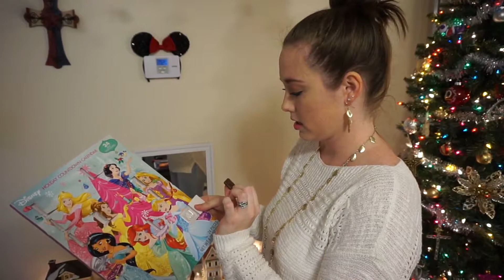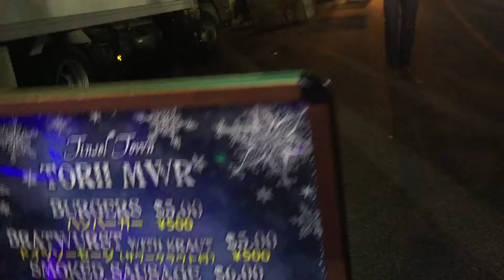Craig Morgan in Tinsel Town {Vlogmas Day 10}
Yay for free concerts! Craig Morgan was so much fun to watch preform live in concert during Kadena's Tinsel Town. I love country music, I love huge Christmas trees and I love the opportunities the military provides for us. Merry Christmas :)

Yesterdays Video:
Painting And Sunsets {Vlogmas Day 9}